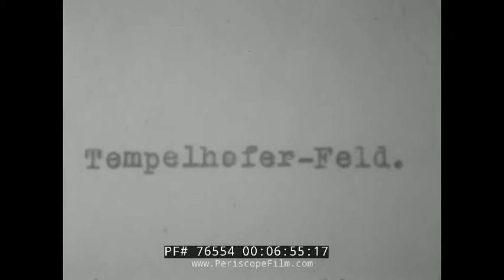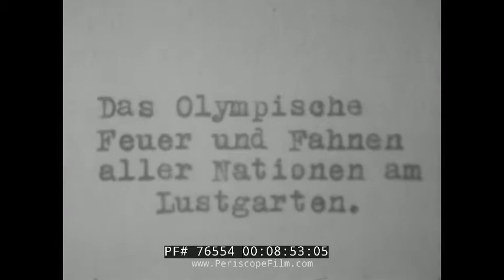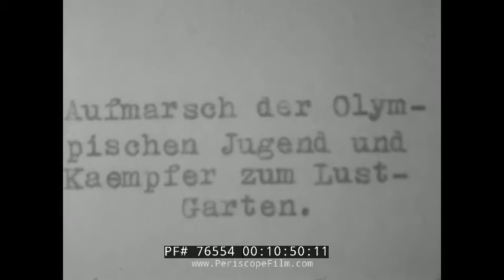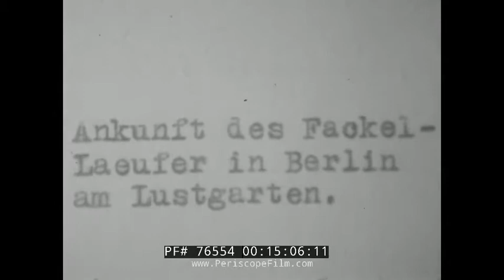TRIP TO 1936 BERLIN, GERMANY OLYMPICS FILMED BY AMERICAN TOURIST SS DEUTSCHLAND HOME MOVIE 76554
These extraordinary and never-before-seen home movies were filmed by a German-American family who visited Berlin and Germany during the Olympic Games in 1936.  They give a good idea of what a tourist might have experienced.  The film begins with shots aboard the liner Deutschland during the trans-Atlantic crossing, including a visit to the ship's bridge, dancing on deck to music provided by the ship's band, and more.  At the 5 minute mark the ship arrives in Germany, probably Hamburg, and passengers disembark.  Olympic displays are seen at the 5:45 mark, and throughout much of the rest of the film, along with the symbols of the German state.  The Olympic torch is seen at the 6:20 mark, making its way across the city.  Berlin Tempelhof Airport is seen at the 7 minute mark, with the Lufthansa Fokker trimotor aircraft "Oswald Boelcke" departing down the runway.  At the 7:38 mark, there is extensive coverage of Berlin and the Olympic stadium area, with processions and banners visible.  The Berlin Cathedral is seen at the 8 minute mark, bedecked with Nazi banners. At 9:13 the Olympic cauldron is seen with the flame visible. At 9:48 are shots of Unter den Linden with the Brandenburg Gate visible at 9:56. A huge parade is seen at the 10:50 mark ,most likely the parade of athletes.  At 15:28, the Olympic torch is visible on its way to the stadium.

SS Deutschland was a 21,046 gross registered ton (GRT) German HAPAG ocean liner which was sunk in a British air attack on May 3, 1945 when it was in the process of being converted as a hospital ship. All people on-board the Deutschland survived the attack, though two accompanying vessels sank with great loss of life.